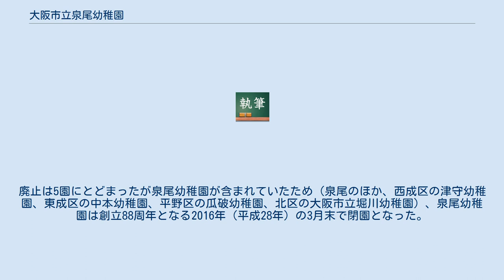大阪市立泉尾幼稚園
日本の公立幼稚園_(廃止)
大阪市立泉尾幼稚園（おおさかしりつ いずお ようちえん）は、かつて大阪府大阪市大正区にあった公立の幼稚園。
昭和初期1929年、私立の幼稚園として創立。
2015年（平成27年）3月末で廃止された。
 1929年（昭和4年）9月1日、「私立泉尾第一幼稚園」として設置された。
当初の園地は大阪市立泉尾東小学校（千島1丁目）の隣りだったが、1979年（昭和54年）千島3丁目に移転した（現在地）。
 定員は4歳児～5歳児、1学年4学級140人。
保育時間は午前8時45分から（午後）14時まで。
水曜は保育特別曜日として午前11時30分までだった。
 近隣の大阪市立大正北中学校の生徒が、絵本を園児に読み聞かせするなど、幼中連携を行っていた。
 2011年（平成23年）大阪市長に就任の橋下徹が「全幼稚園の民営化と号令をかけ」たため、大阪市は2013年9月に「基本的にはすべての幼稚園を廃園あるいは民間移管するとの市政改革プラン」の方針に基づき「大阪市立幼稚園の民営化について～現時点での考え方～」を策定した。
 ただ、市立幼稚園の民営化・廃園に関する条例の改正案が2013年11月29日、大阪市会の定例市議会委員会の場で、橋下市長が代表を務める政治団体大阪維新の会を除き、公明党・自民党・民主党など4会派の反対で14園について否決。
廃止は5園にとどまったが泉尾幼稚園が含まれていたため（泉尾のほか、西成区の津守幼稚園、東成区の中本幼稚園、平野区の瓜破幼稚園、北区の大阪市立堀川幼稚園）、泉尾幼稚園は創立88周年となる2016年（平成28年）の3月末で閉園となった。